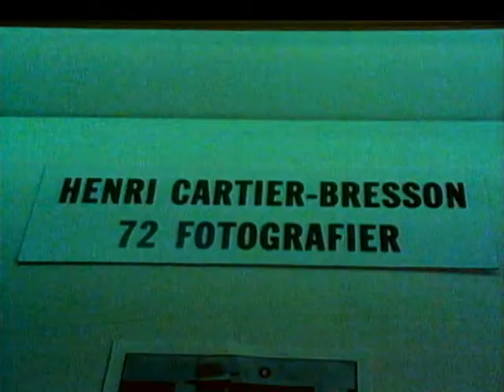Henri Cartier-Bresson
Der französische Fotograf, Regisseur, Schauspieler, Zeichner und Maler Henri Cartier-Bresson wurde am 22. August 1908 geboren. Während des Zweiten Weltkriegs entkam er zwei Mal aus deutscher Kriegsgefangenschaft. Die Befreiung von Paris hielt er fotografisch fest. Er ist Mitbegründer der Fotoagentur Magnum Photos und starb am 3. August 2004. .